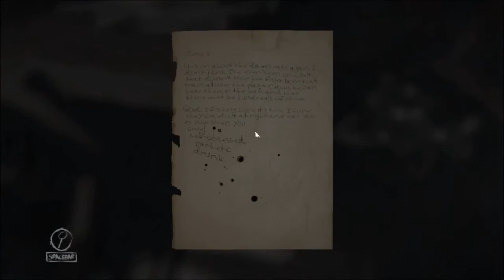LAYERS OF FEAR ep 6 WE GONE BOI